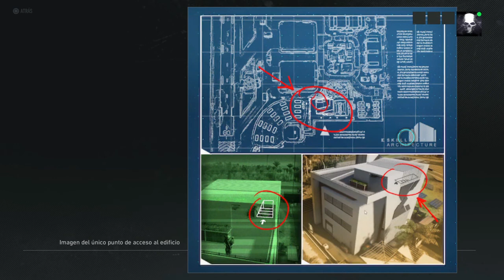Ghost Recon Breakpoint - 9 - Remedio Drástico - Operación Cielo Ámbar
Ghost Recon Breakpoint - 9 - Remedio Drástico - Operación Cielo Ámbar - Hola amigos hoy terminamos la última misión con los chicos de Rainbow Six Siege donde acabaremos consiguiendo varios planos de armas y los tres personajes que nos han acompañado.